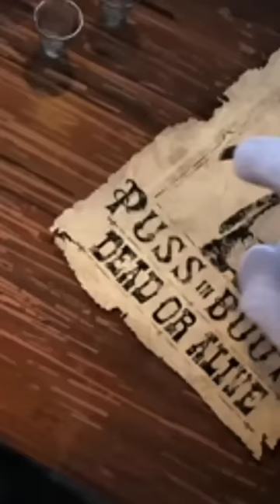*DID YOU NOTICE THIS IN PUSS IN BOOTS THE LAST WISH*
Did you notice this in Puss and Boots the Last wish because Death is actually in the beginning and its terrifying